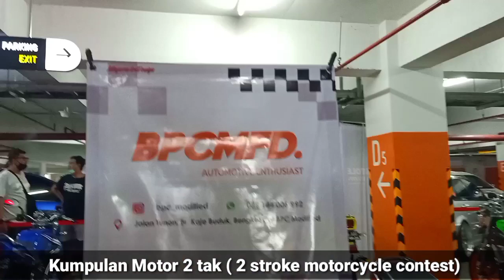Kumpulan sepeda motor 2 tak menolak tua terkini di indonesia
Sepeda motor dua tak ini ada disebuah kontes ternama dibali. Pecinta motor 2 tak menolak tua dan juga menolak punah ini lagi ngetrend.